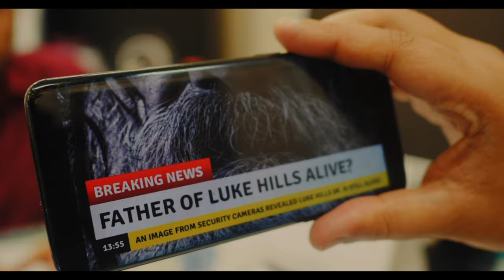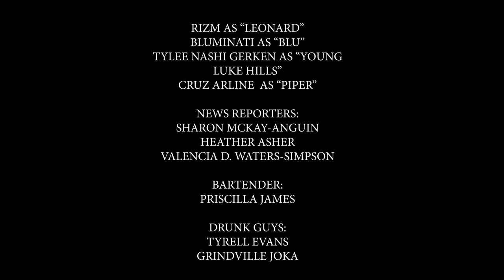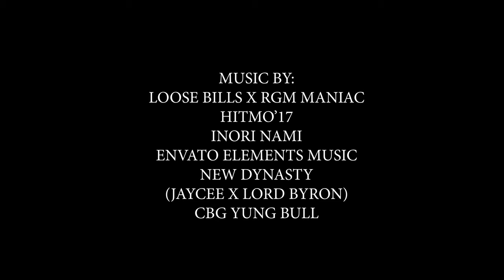SoulHood Prime: Luke & Lee [ACTION SHORT FILM] [4K]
Continuing in the SoulHoodSaga, the past made its way to the present as Luke (Solominati) and his brother Lee (Steve Yahr) find out a dark secret from their past that came into fruition. The brothers go on an action packed mission to search for the truth. The brothers have to fight the ultimate battle in order to find answers. How far would you go to battle with your past?

Written/Directed/Filmed/Edited by: Carlos "Los2k6" Smith II (C.A.S.II FILMS)
Fight Choreography by: Dennis Jay Maldonado, Solominati, & Steve Yahr
Starring: Dennis Jay Maldonado, Solominati, Steve Yahr, Adolfo Latorre, & David Ramsawh.

Filmed entirely with BMPCC4K (Black Magic Pocket Cinema Camera 4k)
**Past segments filmed with PANASONIC GH4

*SoulHood (Original Prequel)
*Luke Hills (Short)
*SoulHood: Prime (Sequel & Remake)